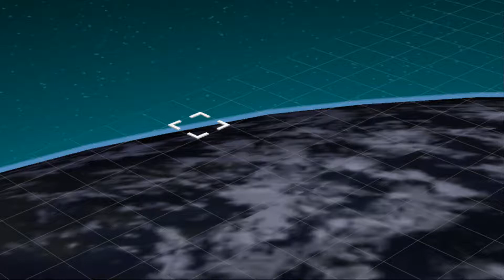Super Robot Wars MX 45